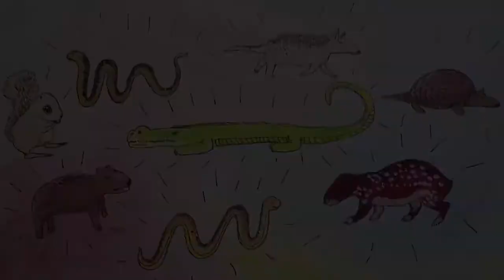Povo Indígena Gênese Tupi Mito da Criação do mundo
Olá, Seja Bem-vindo(a) ao nosso canal!
Buscamos falar sobre espiritualidade de uma forma geral, mas somos umbandistas e sempre teremos conteúdos relacionados a religião.
Vamos citar assuntos que você pode ou não gostar, concordar ou achar legal; mas o nosso maior intuito é transmitir o que for possível sobre o que aprendemos até hoje em relação a espiritualidade, se você busca conhecimentos, você está no lugar certo. 📚
Aproveite o que for bom para você, comente nossos vídeos e interaja conosco; conhecimento deve ser trocado; mas lembre-se de RESPEITAR A TODOS, esse é o maior ensinamento que precisamos em vida. ♥️
Axé para quem é de Axé! 🙌🏻
Entre em contato📲 (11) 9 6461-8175 ou se preferir clique

Visite nosso site:
Centro Umbandista Estrela Dourada (infotecweb.eti.br)